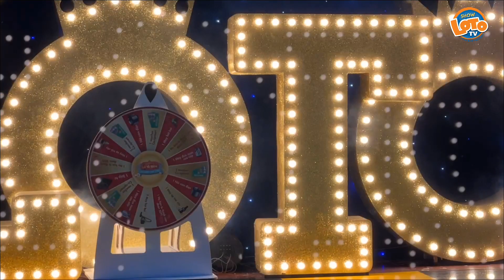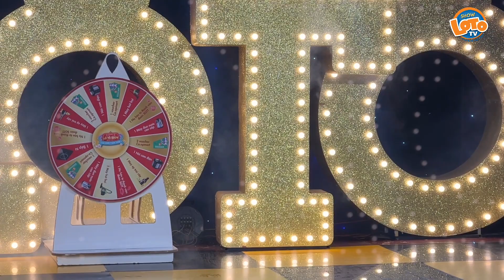Người Bí Ẩn xuất hiện cùng Trai Đẹp Xuân Tâm, Hương Hỏa đêm Gương Mặt Thân Quen tại lô tô SGTT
Người Bí Ẩn xuất hiện cùng Trai Đẹp Xuân Tâm, Hương Hỏa đêm Gương Mặt Thân Quen Bảng A lô tô SGTT

© Bản quyền thuộc về Loto Show TV Channel
© Copyright by Loto Show TV Channel☞ Do not Reup